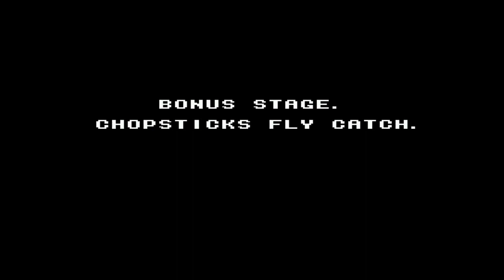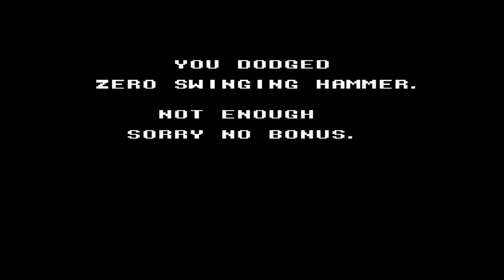The Karate Kid - Nes - Hondjakoff 8 bits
Dedicado ao amigo Serginho Hondjakoff